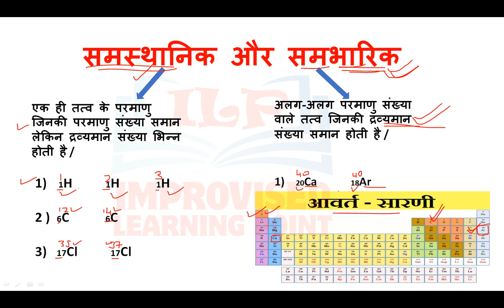समस्थानिक और समभारिक में क्या अंतर है। समस्थानिक क्या है,संभारिक क्या है ट्रिक के साथ कैसे याद करें